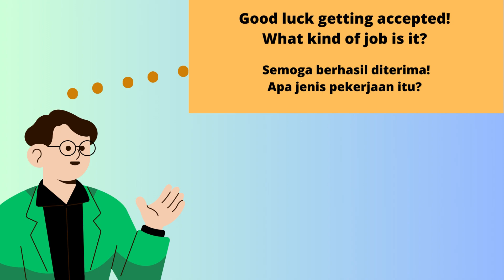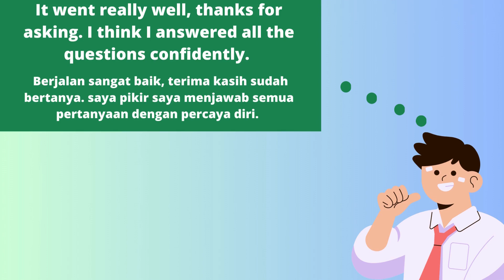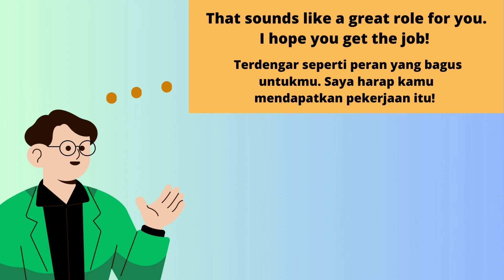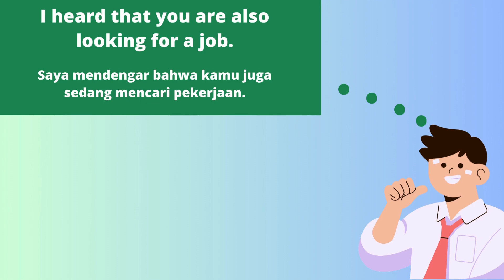Belajar bahasa inggris | Latihan percakapan dalam bahasa inggris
Latihan percakapan bahasa inggris ( part 2 )